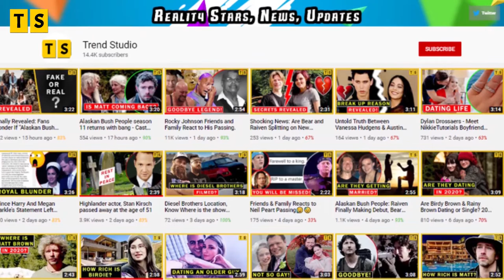Blue Bloods Spoilers: Is Robert Clohessy “Sid” Leaving The Show?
Blue Bloods April 9 episode "Guardian Angels" suggests that Sidney "Sid" Gormley will be accused of excessive force as past complaints come to light. The fans are really curious to know if Robert Clohessy "Sid" is going to leave the show. As Sid has been introduced with a new story, he has been stressed lately. Meanwhile, Frank Reagan makes him seek help from a therapist even though he doesn't want to. So what will happen to Robert on-screen character, Sid? Find out more.